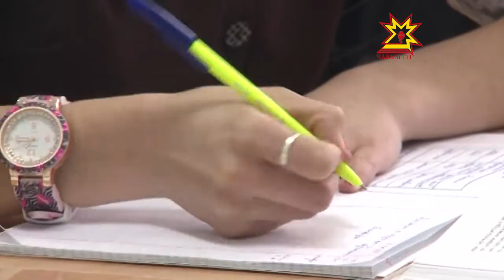Юная спортсменка из поселка Ибреси Алена Андреева - чемпионка России по горному бегу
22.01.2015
Физкультура и спорт как государственная политика. В последнее время 60% детей и подростков занимаются спортом в различных кружках и секциях — это говорит о том, что молодежь сознательно выбирает здоровый образ жизни. Тех, кто нацелен на спорт высоких достижений, конечно, меньше, но на них возлагают большие надежды.
Юная спортсменка из поселка Ибреси Алена Андреева в этом году стала стипендиаткой Главы Чувашии за особую устремленность.